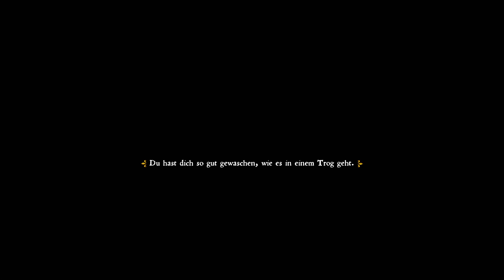Kingdom Come Deliverance #09 / Mit Nachtigall auf Patrouille / Gameplay PC Deutsch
Lest Play Kingdom Come Deliverance Gameplay PC Deutsch

Beschreibung:
Spiel: